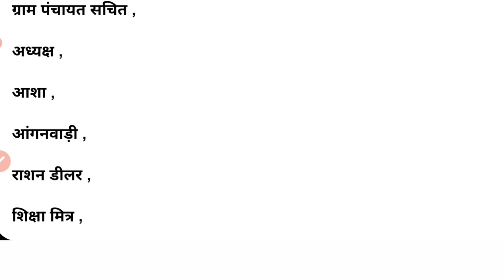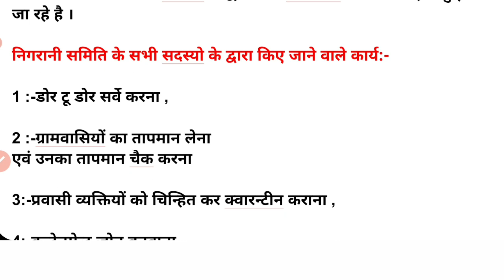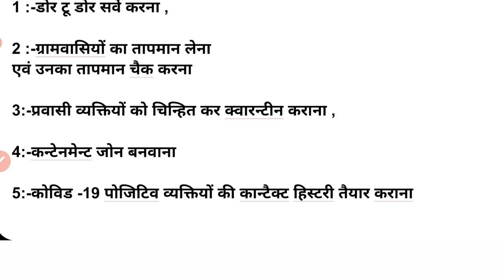Covid19 के लिए ग्राम पंचायतों मे गठित निगरानी समिति के सदस्य और निगरानी समिति के सदस्य के कार्य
करोना महामारी की द्वितीय लहर के गम्भीर रूप धारण करने के कारण जिलाधिकारी महोदय के आदेश  द्वारा ग्राम पंचायतो में निगरानी समिति का गठन किया गया है ।

ग्राम पंचायतवार गठित निगरानी समिति में सम्बंधित

ग्राम पंचायत सचित ,

अध्यक्ष ,

आशा ,

आंगनवाड़ी ,

राशन डीलर ,

शिक्षा मित्र ,

युवक मंगल दल के कार्यकर्ता

एवं

चौकीदार

को सदस्य नामित किया गया है ।

निगरानी समिति के सभी सदस्यो के द्वारा ग्राम पंचायातो में उपस्थित होते हुए कार्य किये जा रहे है ।

निगरानी समिति के सभी सदस्यो के द्वारा किए जाने वाले कार्य:-

1 :-डोर टू डोर सर्वे करना ,

2 :-ग्रामवासियों का तापमान लेना
एवं उनका तापमान चैक करना

3:-प्रवासी व्यक्तियों को चिन्हित कर क्वारन्टीन कराना ,

4:-कन्टेनमेन्ट जोन बनवाना

5:-कोविड -19 पोजिटिव व्यक्तियों की कान्टैक्ट हिस्टरी तैयार कराना

 कार्यालय मुख्य विकास अधिकारी बिजनौर के द्वारा निर्देशित किया गया है कि ग्राम पंचायत निगरानी समिति में ग्राम पंचायत के अध्यापक को भी निगरानी समिति का सदस्य बनाया जाना व सक्रिय किया जाना है ।